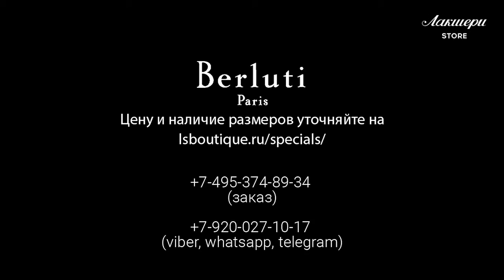Ремень Berluti made in France ID: 61419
ОПИСАНИЕ
Cостав: 100%кожа теленка
 Цвет: Коричневый
Коллекция сезона: 16/1
ID: 61419
Вы можете приобрести эту вещь
в нашем магазине Luxury Store

ОТ РЕДАКТОРА
Классический мужской ремень Berluti коричневого цвета, изготовлен из натуральной кожи Venezia. Этот эксклюзивный материал обрабатывается вручную: на кожу наносится патина, придающая ей «состаренный» вид. Ремень имеет универсальную длину, которая позволяет комфортно корректировать размер и классическую пряжку с язычком. Аксессуар успешно дополнит как повседневный образ, так и деловой дресс-код.

ДЕТАЛИ
- цвет: коричневый
- внешняя поверхность изготовлена из эксклюзивной кожи Venezia
- внутренняя поверхность изготовлена из натуральной кожи светло-коричневого цвета
- цвет фурнитуры: серебро
- классическая металлическая пряжка с язычком
- подвижный тренчик
- кончик ремешка слегка заужен
- ширина полотна: 3,5 см

УХОД
Для чистки и ухода использовать только кондиционеры, созданные специально для изделий из натуральной кожи. Протирать сухой хлопчатобумажной тканью или мягкой губкой.